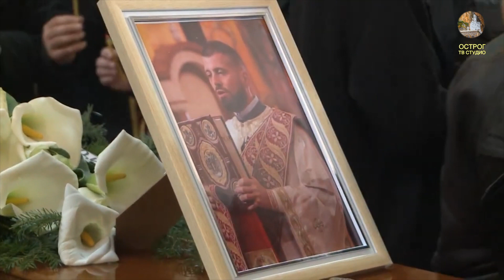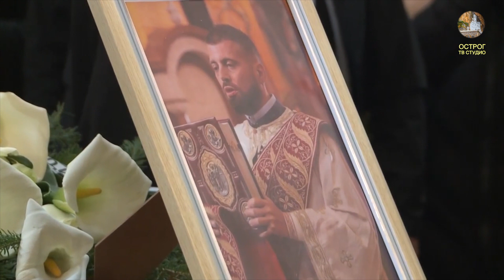Посмртно слово Митрополита Јоаникија на опијелу протођакону Владимиру Јарамазу -Никшић 22.1.2023.љ.Г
ПОСМРТНО СЛОВО МИТРОПОЛИТА ЈОАНИКИЈА НА ОПИЈЕЛУ ПРОТОЂАКОНУ ВЛАДИМИРУ ЈАРАМАЗУ - САБОРНИ ХРАМ СВЕТОГ ВАСИЛИЈА ОСТРОШКОГ У НИКШИЋУ 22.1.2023.Љ.Г.